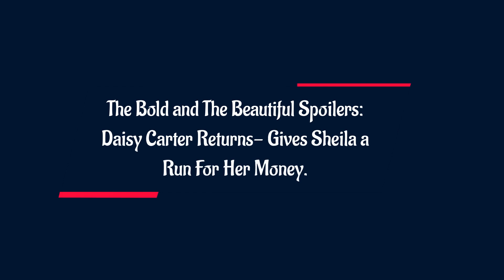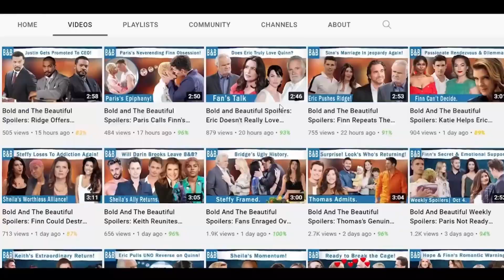Daisy Carter Returns- Gives Sheila a Run For Her Money- The Bold and The Beautiful Spoilers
We need a character on the show who is as evil as Sheila Carter, if not more. And we think, except for Sheila's kids, there will be no one who will be able to put up a fight with Sheila and shake this evil madwoman. As we know, Sheila's daughter, Daisy Carter, is already spending prison time for being just like her mom. So, her return would certainly set fires.